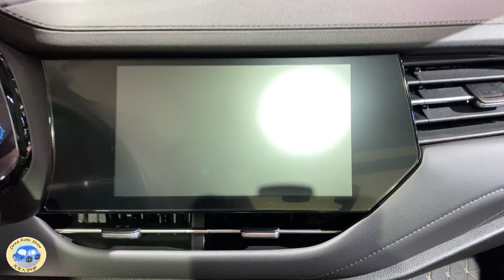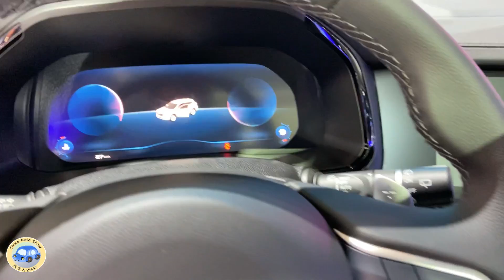2021 GreatWall Haval F7 Walkaround—2020 Chengdu Motor Show—2021款长城哈弗F7，外观与内饰实拍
Fuel Consumption: 7.8L/100km
Engine: 2.0T L4, 165kW/224Ps, 385N.m
Gearbox: 7DCT
0-100 km/h: sec.